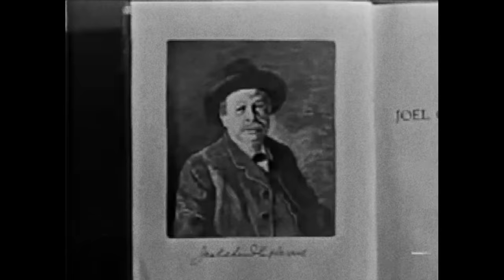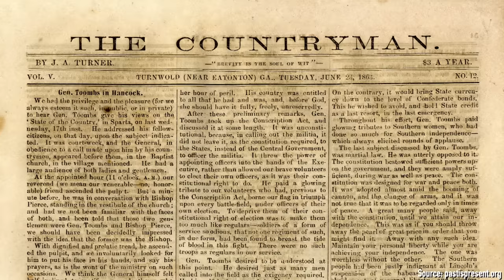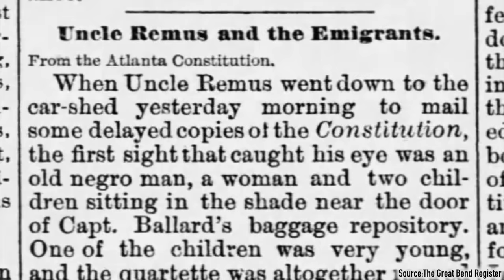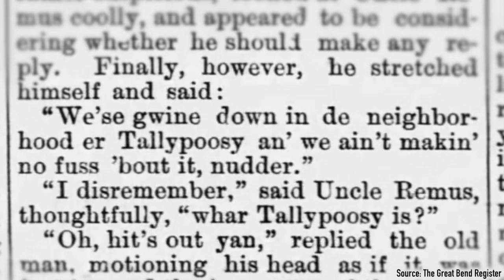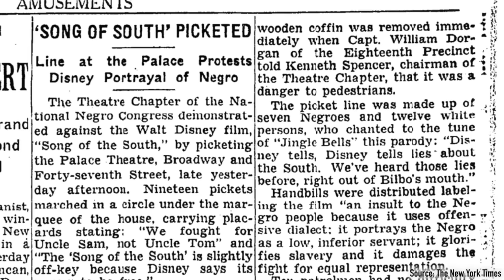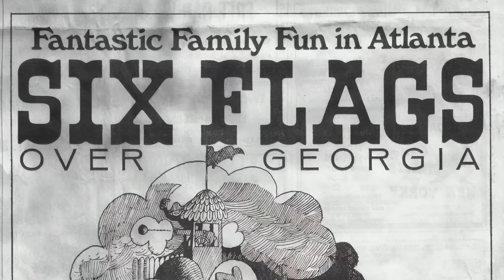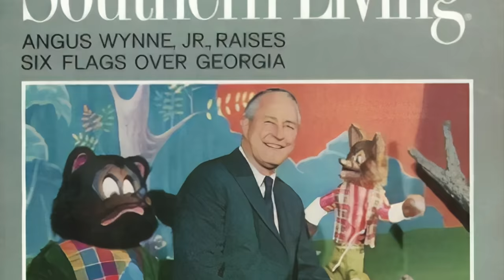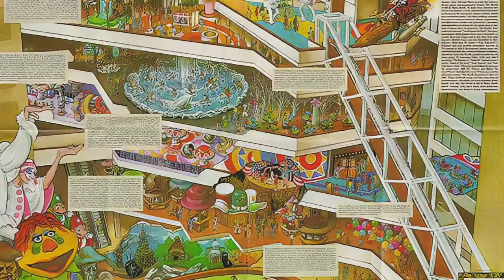Defunctland: The History of the Terrifying Splash Mountain Predecessor, Tales of the Okefenokee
In this episode, Kevin explores the history of Joel Chandler Harris, Uncle Remus, Song of the South, Splash Mountain, and Six Flags Over Georgia's forgotten dark ride, Tales of the Okefenokee.